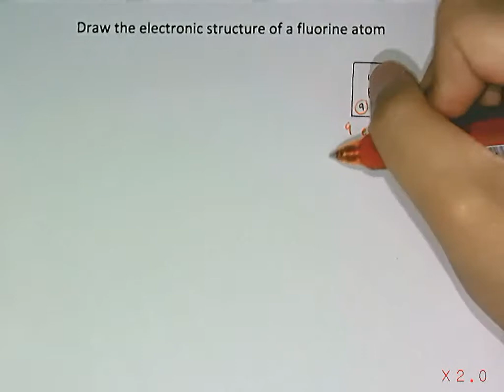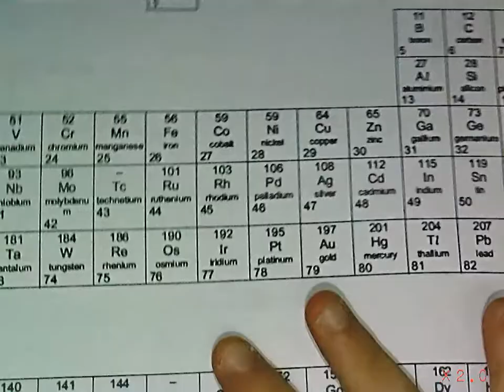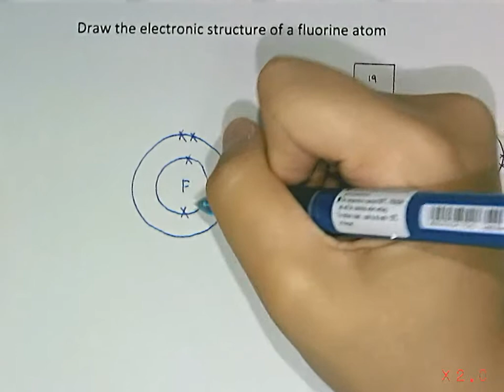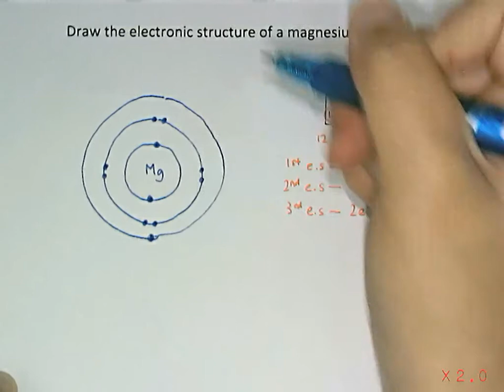Drawing The Electronic Structure of Fluorine and Magnesium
A student explains how to draw the configuration of Fluorine and Magnesium.